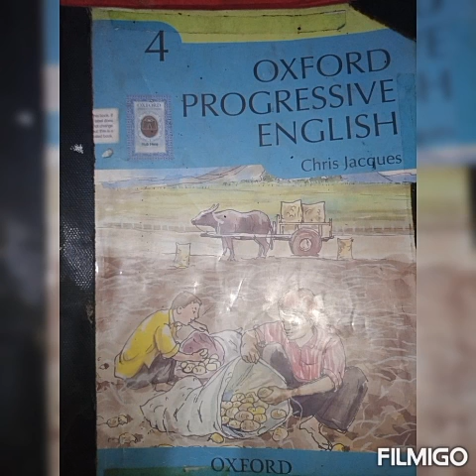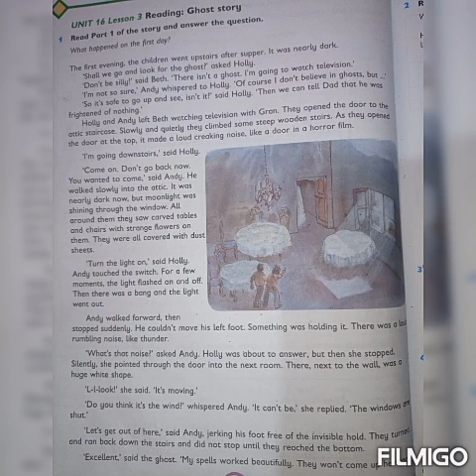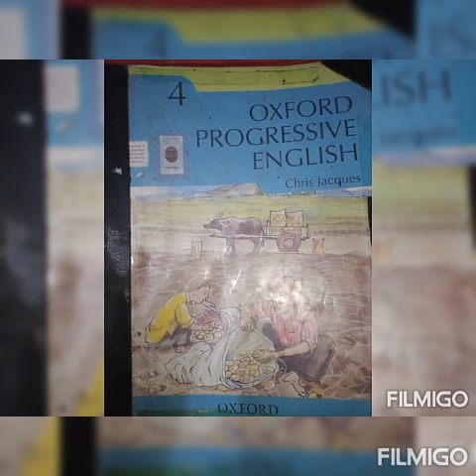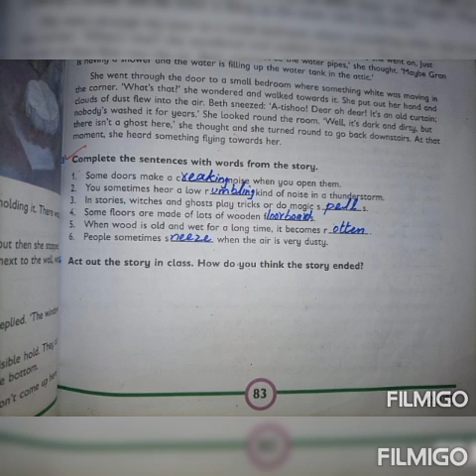Class 4 (English), Unit #16 "Lesson #3 " Reading + Q#3.